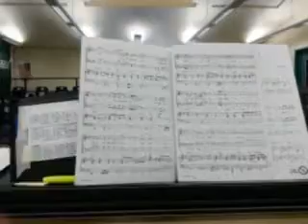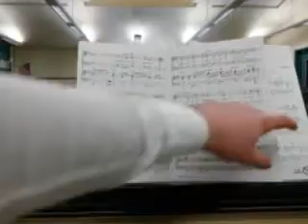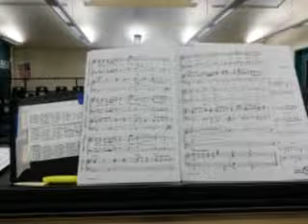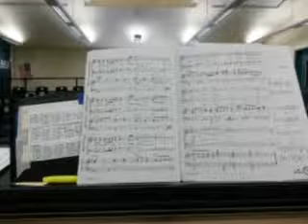one song alto